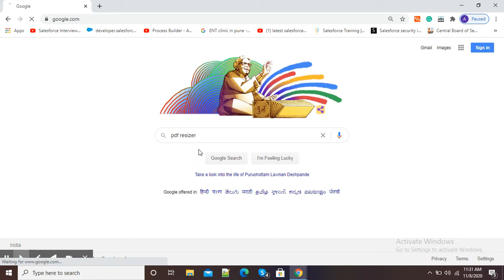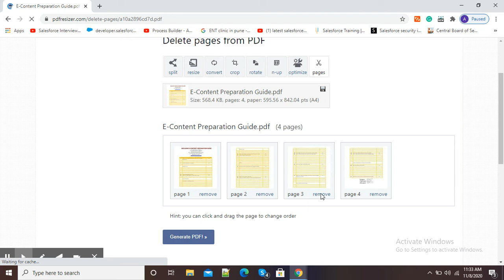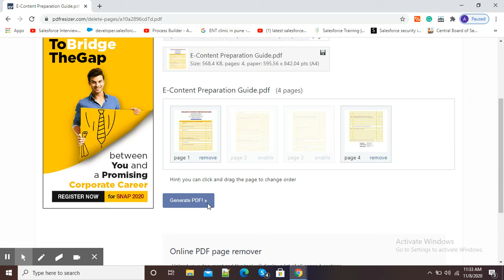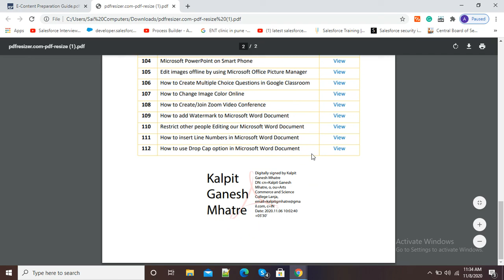How to Delete Selected Pages from PDF in Just One Minute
This video explains how we can delete particular pages from our PDF online.  Deleting pages from PDF is very easy and it takes just a minute.